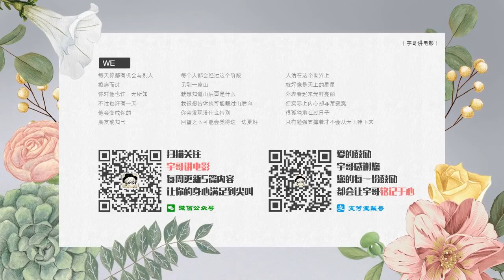【宇哥】全程一个房间、只有4名演员，最后的反转瞠目结舌！《9号秘事：汤姆和杰瑞》【宇哥讲电影】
《9号秘事》（Inside No. 9）是由大卫·科尔，吉列尔莫·莫拉莱斯导演，绅士联盟成员史蒂夫·佩姆伯顿和里斯·谢尔史密斯自编自演，联合BBC推出的一部英国黑暗喜剧。该剧讲述了几个不同的讽刺现实故事。